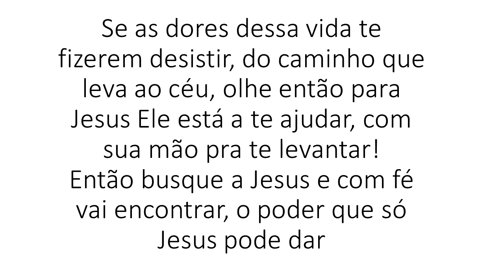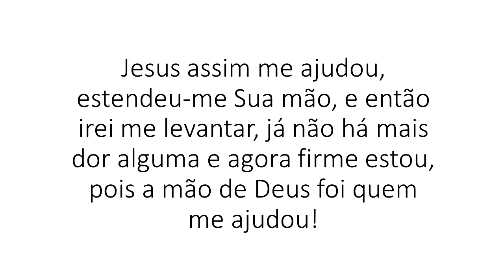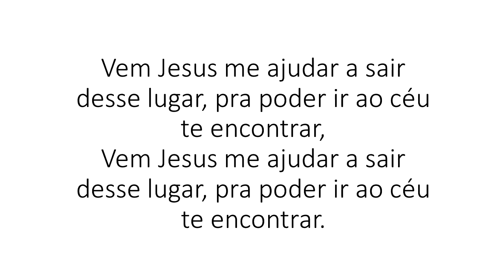A MÃO DE JESUS PLAYBACK SEM VOCAL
Música Autoral (2017)
Letra: Wilson Laplaca
Arranjos: Wilson Garcia Laplaca e Ana Paula Rodrigues